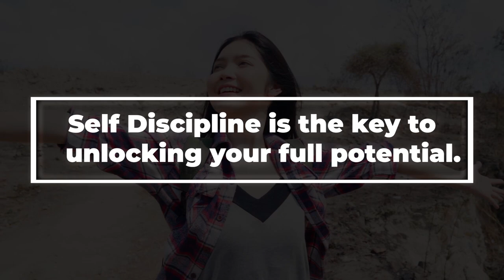The Power of Self Discipline | Best Motivation Video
Welcome to KEEP YOURSELF UPDATED, your destination for motivational content that fuels your drive towards personal growth and success.

In our latest video, 'The Power of Self-Discipline', We delve into the transformative force that self-discipline holds in shaping our lives. From achieving our goals to conquering obstacles, self-discipline serves as the cornerstone of progress.

Join us as we explore practical strategies, inspiring anecdotes, and actionable tips to harness the immense potential within yourself. Learn how to cultivate self-discipline, overcome procrastination, and stay focused on your journey towards greatness.

Whether you're striving for academic excellence, professional success, or personal fulfilment, this video is your guide to unlocking the power of self-discipline and unleashing your true potential.

Don't miss out on the opportunity to empower yourself and take charge of your destiny. Hit the play button now and embark on a journey of self-discovery and achievement with KEEP YOURSELF UPDATED.

Inspiring Success Stories | Motivational Speeches | Empowering Life Lessons | Goal Setting Inspiration | Empowering Change |Confidence Building Techniques | Motivational Quotes Compilation | Mindfulness and Wellness Journey |Turning Setbacks into Success | Believing in Yourself.